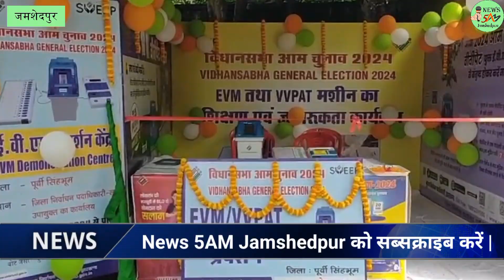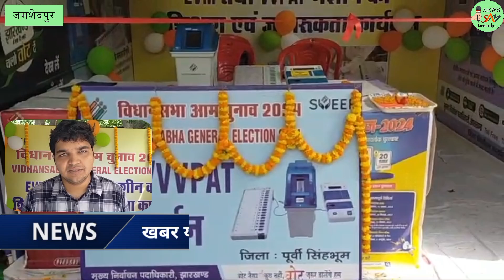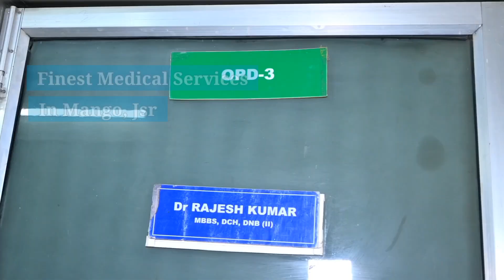JAMSHEDPUR: आगामी विधानसभा चुनाव के मद्देनजर ईवीएम डेमोंसट्रेशन सेंटर का उद्घाटन। 19/09/2024.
उप विकास आयुक्त मनीष कुमार ने समाहरणालय परिसर से जिले में ईवीएम व वीवीपैट मशीन के प्रचार-प्रसार के लिए मोबाइल डेमोंसट्रेशन वैन को हरी झंडी दिखाई।
खबर या विज्ञापन के लिये सम्पर्क करें:
जिला निर्वाचन पदाधिकारी सह उपायुक्त के निर्देशानुसार उप विकास आयुक्त मनीष कुमार ने समाहरणालय परिसर से जिले में ईवीएम व वीवीपैट मशीन के प्रचार-प्रसार के लिए मोबाइल डेमोंसट्रेशन वैन को हरी झंडी दिखाकर रवाना किया। उपायुक्त ने कहा कि विधानसभा आम निर्वाचन 2024 के दृष्टिगत डेमोंसट्रेशन वैन तैयार किया गया है। वैन के माध्यम से मतदाताओं को ईवीएम व वीवीपैट मशीन की जानकारी सभी मतदान केंद्र में मतदाताओं को दी जाएगी। मोबाइल डेमोंसट्रेशन वैन में अलग-अलग प्रभारी व प्रशिक्षक को दायित्व अगला सौंपा गया है। ईवीएम डिमॉन्सट्रेशन सेंटर समाहरणालय एवं अनुमंडल पदाधिकारी कार्यालय में भी स्थापित किया गया है। मौके पर अपर समाहर्ता, उप निर्वाचन पदाधिकारी मौजूद थे।